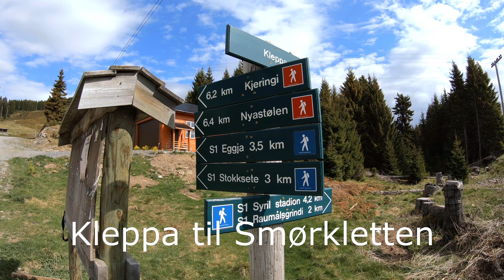Tur frå Kleppa til Smørkletten via Øvstestølen og linjetraseen (820 moh)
Start på parkeringsplassen. Dei som ikkje vil gå opp stien i slalombakken får legge turen om Husabøstølen til Øvstestølen. På Øvstestølen er det like greit å følgje skitraseen fram til Skitnehølen. Der forlet du han og går inn på stien mot mellom anna Stokksete, Kallbakk, Rjupeskar, osv. Etter nokre hundre meter kjem du til skilje under kraftlina som går opp til og bak Smørkletten. Følg stien oppover. Du vil kome til eit skilt som peikar deg i retning Smørkletten. Du går opp på baksida og går mot sørvestlege toppen med utsikt 360 grader.